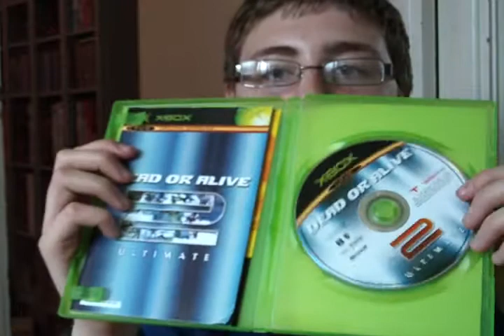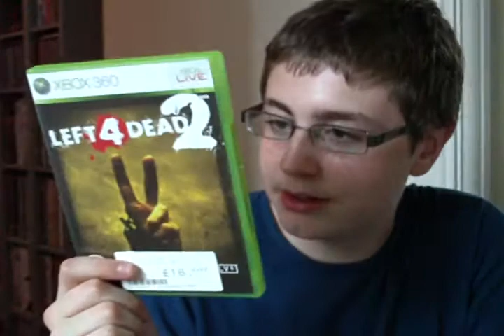What I am playing lately.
Couldn't think of anything to talk about until AFTER I finished the video